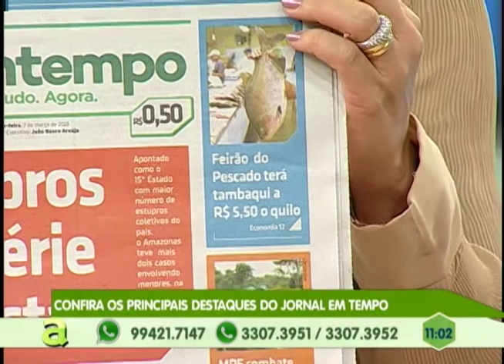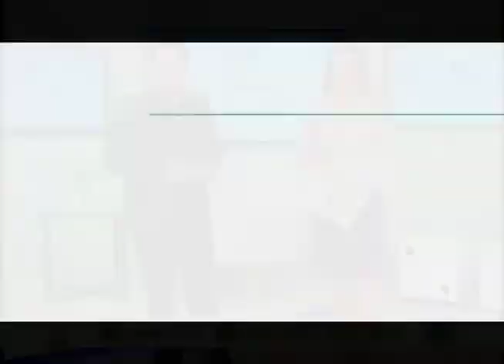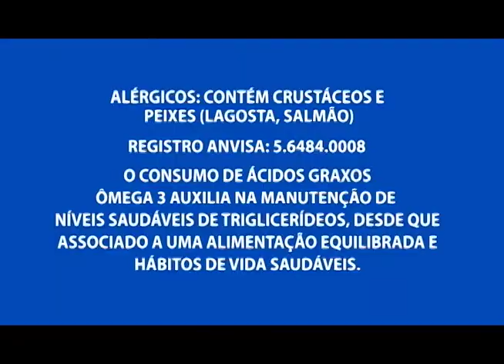Moradores do Santa Inês reclamam da falta de infraestrutura no bairro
01º BLOCO AGORA 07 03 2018 - Moradores do Santa Inês reclamam da falta de infraestrutura no bairro